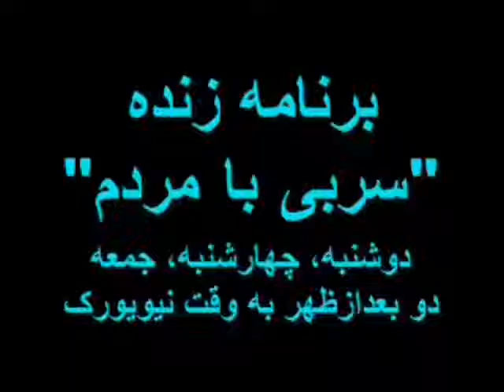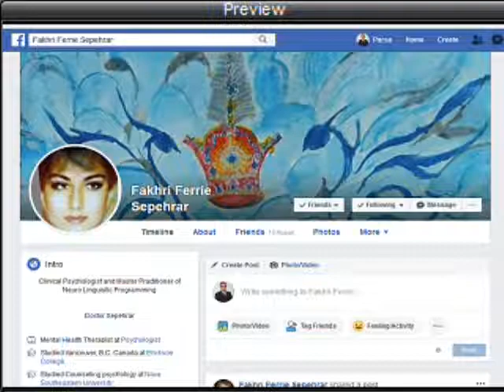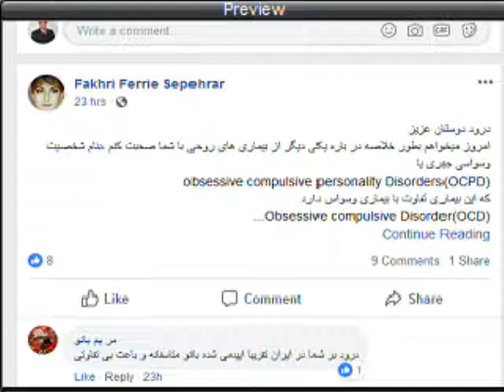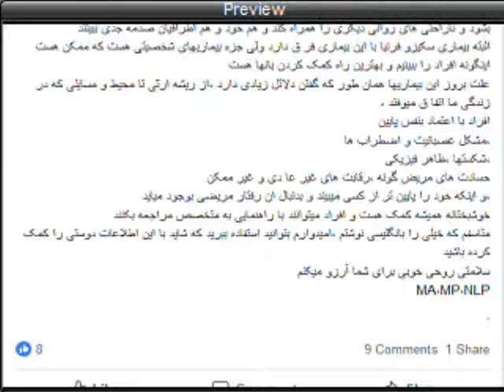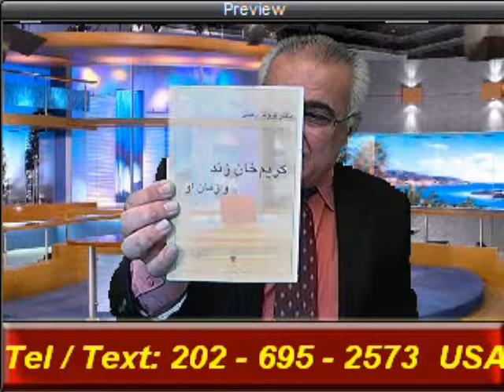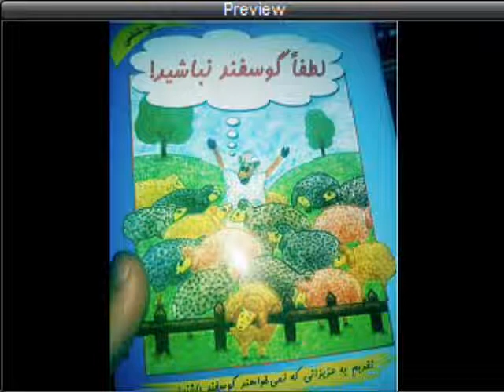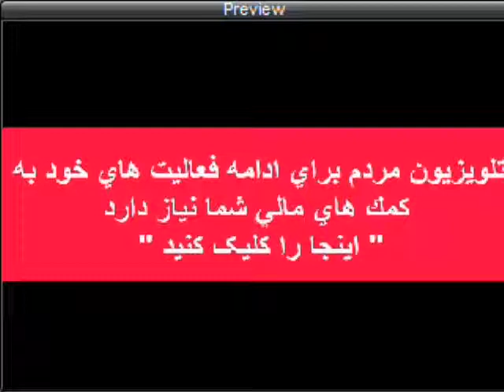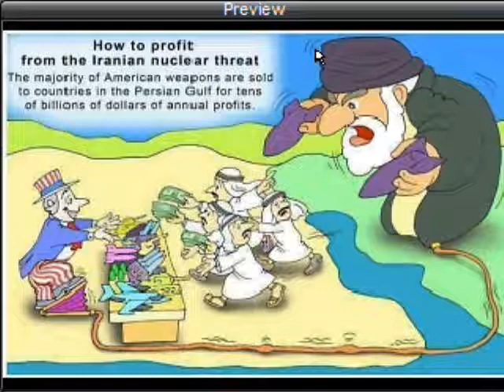Sorbi 2019-02-13 * Persian TV * Mardom TV usa * ​سربی با مردم ​